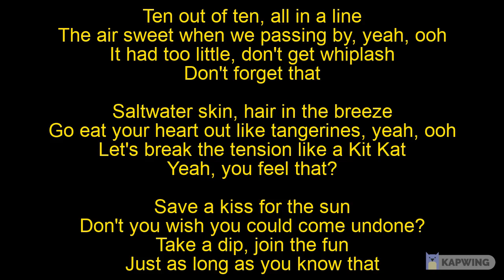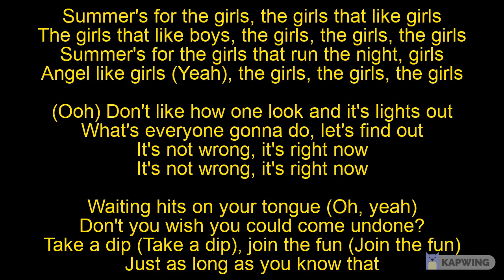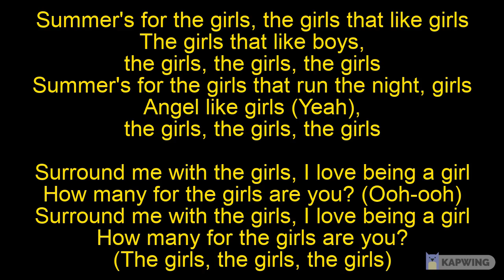Hayley Kiyoko - for the girls (Lyrics)